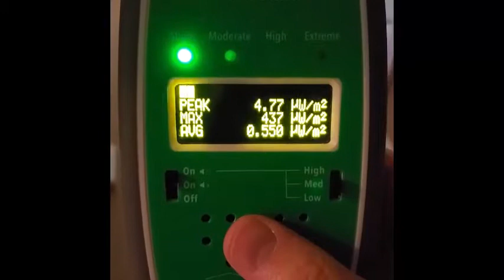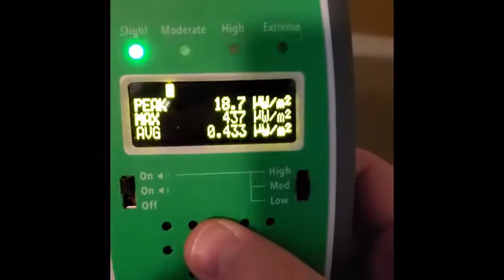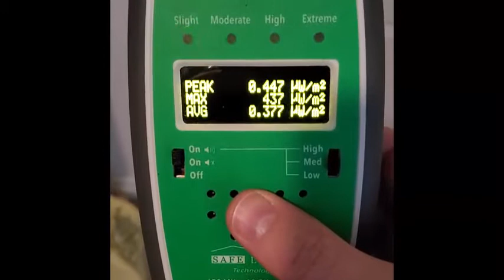Sleep In A Faraday Cage Room - Sleep Sanctuary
Going to sleep exposed to all types of electromagnetic radiation has become the norm and unlike things we know can harm us, people don't know about this stuff as it is invisible, odorless, tasteless and most can't feel it.

While sleeping, our bodies go into a restorative, repairing process however studies show this is disrupted due to emf exposure.

While 1000s of studies draw links to emf and disease endpoints we cannot prove emf to be the cause of a persons ailments but what we can do is ensure we mitigate sources and exposures so they don't enter into the equation.

The best place to start this process is in one's sleeping space.

Serving Toronto, Mississauga, Oakville, Burlington, Milton, Guelph, Kitchener, Waterloo, Cambridge, Stratford, New Hamburg, Woodstock, London and areas.